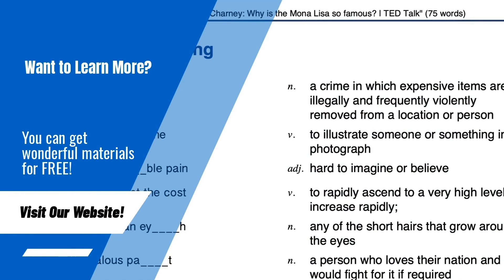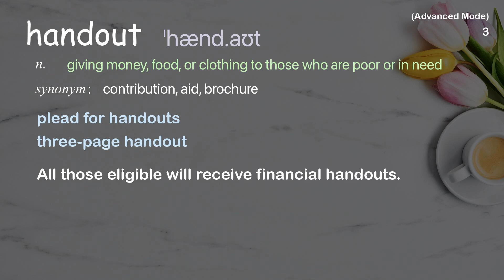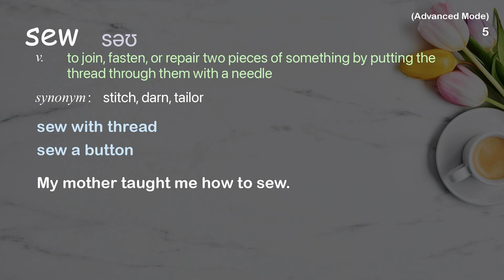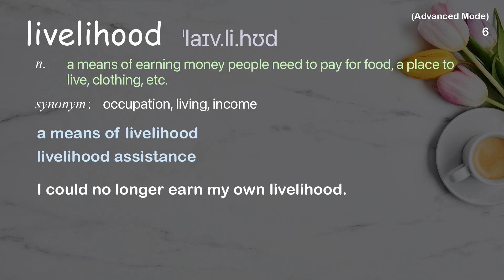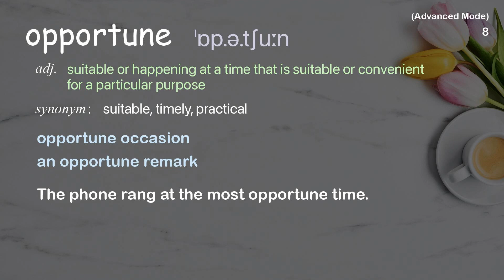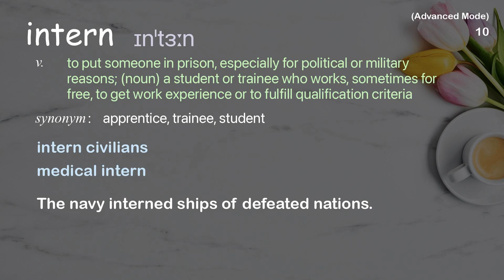10 Advanced Academic Words Ref from "Robert Hakiza: Refugees want empowerment, not handouts | TED"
■PLEASE NOTE

■Reference Source
Robert Hakiza: Refugees want empowerment, not handouts | TED Talk